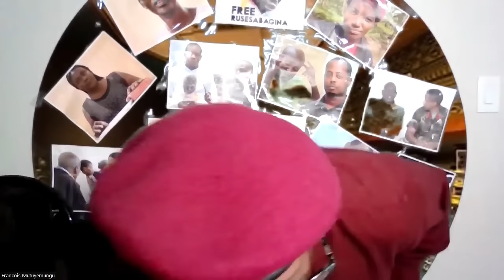Radio Ubumwe : CONGO YAZANYE UBWIRINZI NAHO TANZANIA IBIKOMEYE 05 08 2024